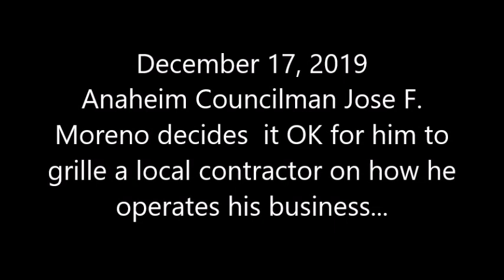Councilman Jose Moreno Gets Unexpected Pushback From Businessman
Anaheim Councilman Jose F. Moreno, a democratic socialist, departed from the agenda and began grilling a local contractor Ross McCune about how he runs his business. McCune wasn't about to put up with Moreno's out-of-bounds misuse of his official position.